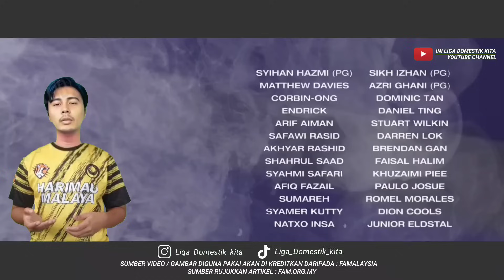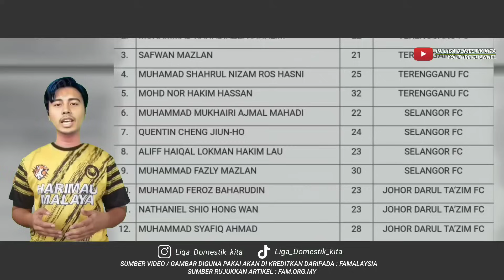JOM LIHAT SENARAI 26 NAMA PILIHAN KIM PAN-GON UNTUK PIALA ASIA ✅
Channel '' Ini Liga Domestik Kita'' ditubuhkan adalah untuk mewarnai hari-hari anda tentang perkembangan bola sepak terkini, khususnya harimau malaya!

English: "Ini Liga Domestik Kita" channel was established to make your days great! all about the latest football developments, especially the Harimau Malaya!

Alatan yang telah digunakan pada setiap video yang dihasilkan:

- XIAOMI 13 (Editor) SAMSUNG S23 (Recording)
- Kinemaster app (fully license)

🎵 ALL MUSIC BACKGROUND FROM KINEMASTER LIBRARY (FULLY LICENSE)

Pasukan yang beraksi di liga malaysia musim 2023 terdiri daripada 👇🇲🇾

👉 Johor darul ta'zim FC ( JDT ) 👉 Terengganu FC ( TFC ) 👉 Selangor FC ( SFC ) Sri pahang FC ( SFC ) 👉 Negeri sembilan FC ( NSFC ) Sabah FC 👉 Kedah darul aman FC ( KDA ) 👉 Penang FC ( PFC )

now : forestieri tinggalkan JDT, JDT lepaskan forestieri , jalil elias to JDT , romel morales to JDT , syafiq ahmad keluar JDT , syafiq ahmad ke kedah , syafiq ahmad ke perak , safawi rasid keluar JDT, safawi rasid kembali ke TFC , safawi rasid terengganu FC , akhyar rasid dan safawi terengganu FC